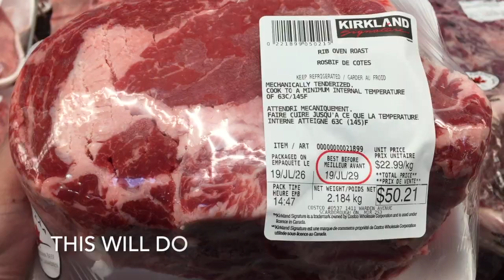grilling 2.184 kg beef - vlog #11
every couple of weeks, my sister and I take turns hosting lunch or dinner, it was my turn this weekend. it was hot but the breeze and Wookiee made the day more enjoyable.